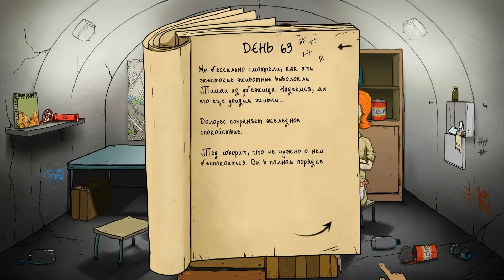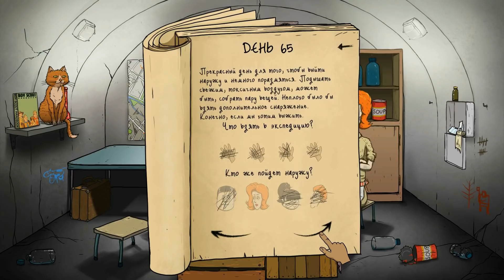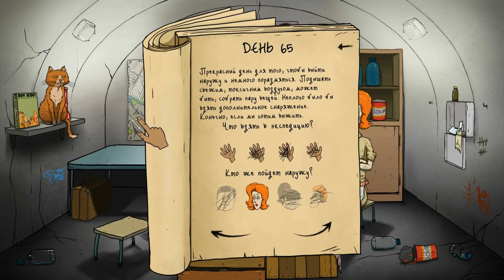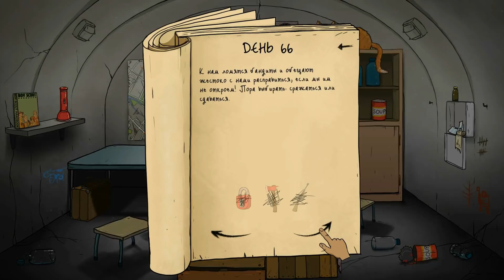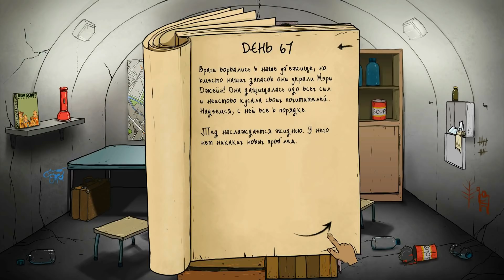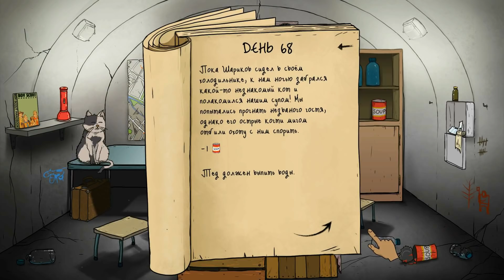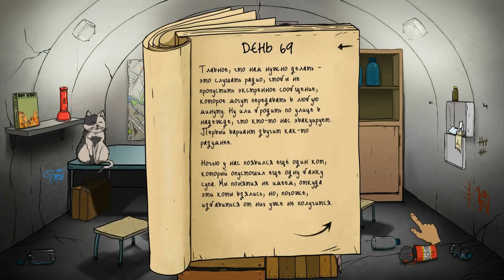60 Seconds! - Прохождение игры #4 | Кошачья империя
60 Seconds! - Прохождение игры #4 | Кошачья империя

Зазвучала сирена. Я, что есть мочи, принялся сгружать в бомбоубежище все, что попадалось мне под руки — еду, воду, чемодан, членов семьи... пока не понял, что и самому пора прыгать вниз.
Хмм... а я теплые носки не взял, на время ядерной зимы! Как мы теперь выживем?...

Огромное спасибо Chickenbusiness за царский арт!